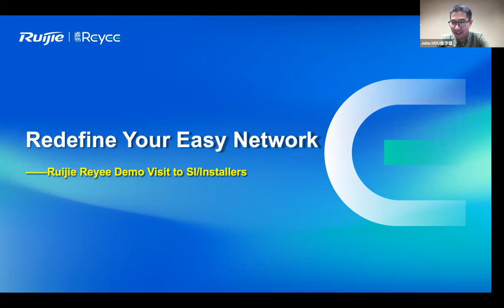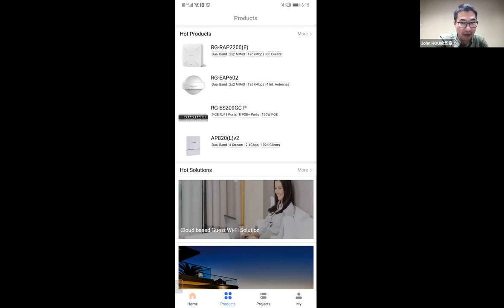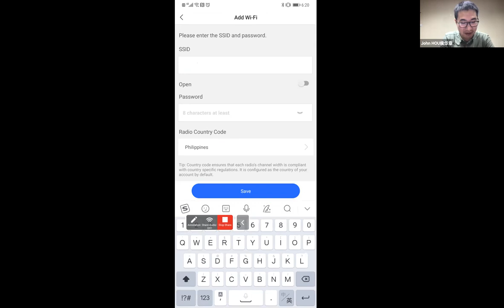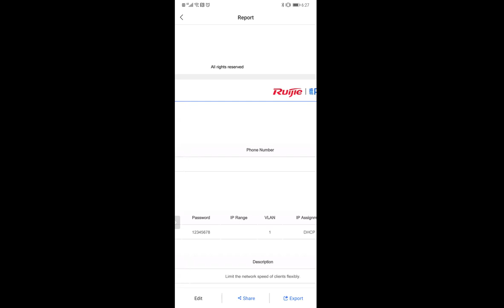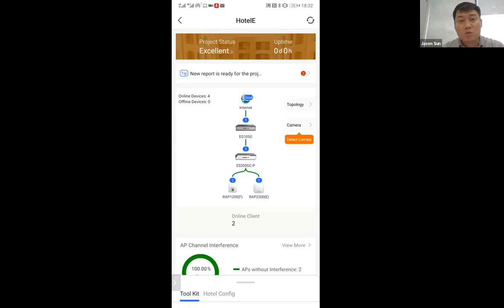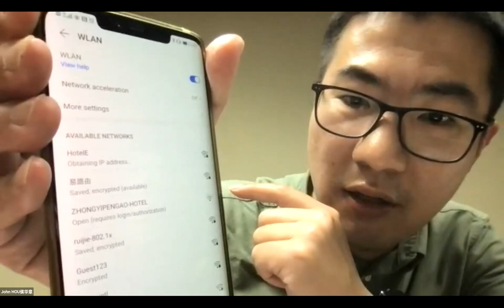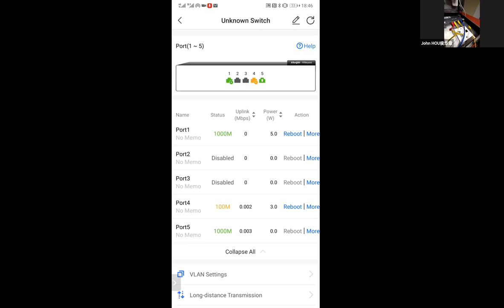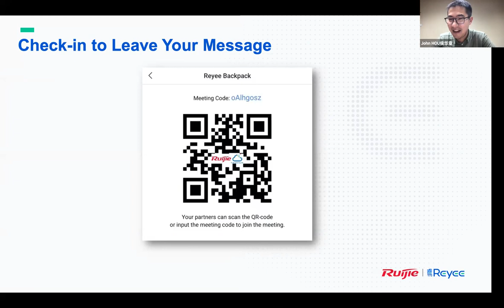2021 Reyee Backpack Demonstration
dated on 20210323